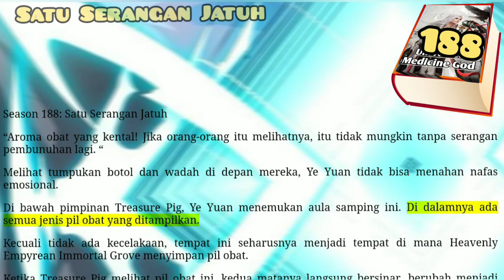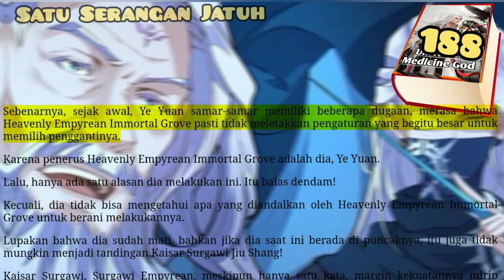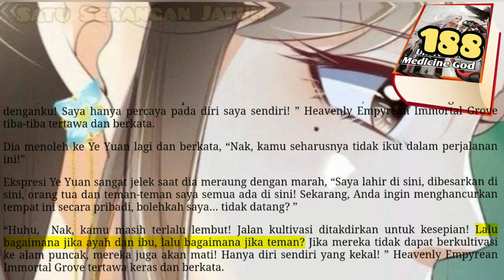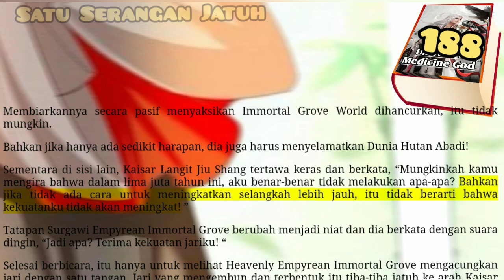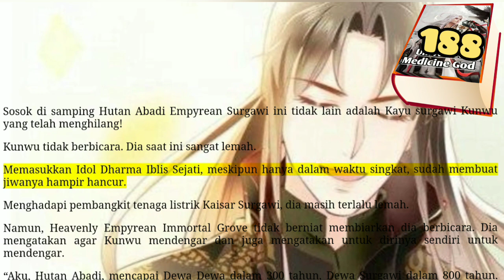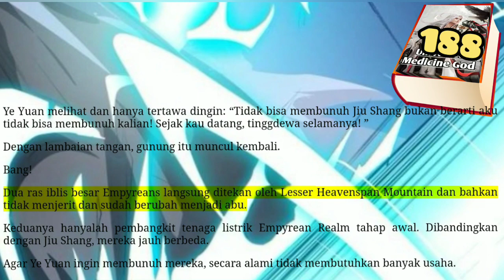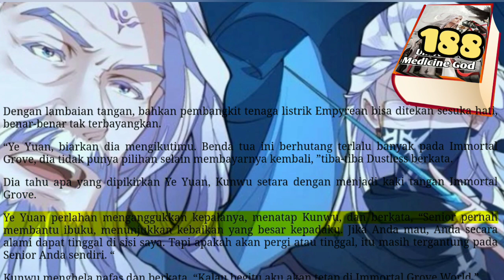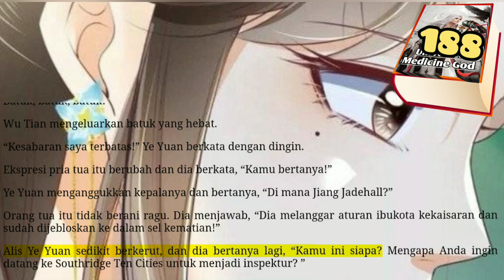Satu Serangan Jatuh, UMG 188